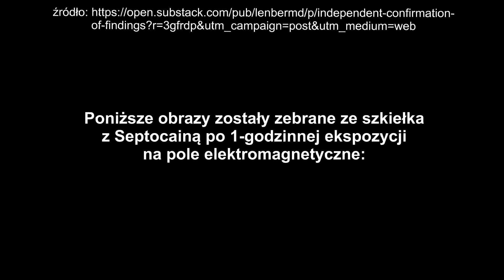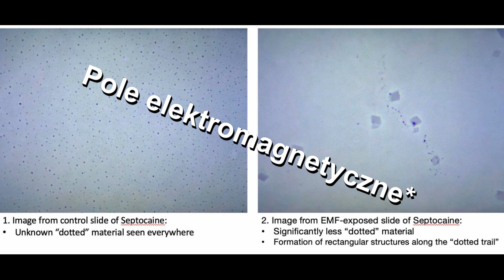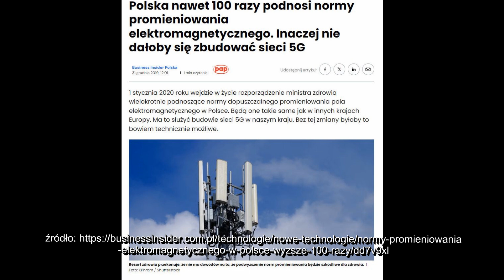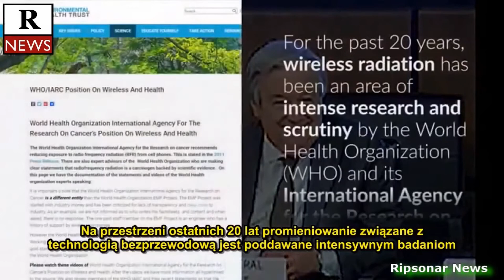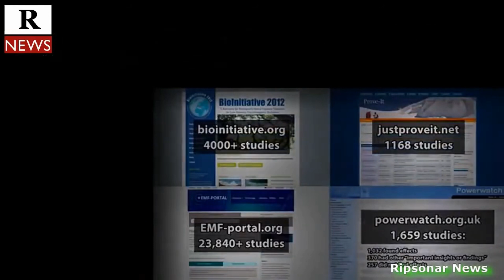ZASIĘG CZYNI WOLNYM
Przed tą technologią nie uchroni was nawet foliowa czapeczka, a kolor napisów w filmie jest zupełnie przypadkowy :)
ŹRÓDŁA: